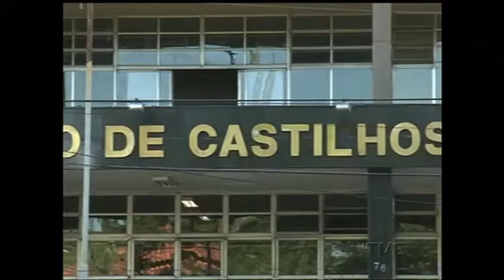Trabalhadores da educação fazem paralisação nacional de 3 dias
Os trabalhadores em educação do estado fazem paralisação por três dias, de hoje à quinta-feira. A mobilização ocorre em todo o país. Em Porto Alegre, no entanto, os professores decidiram não interromper as aulas em algumas escolas. A categoria pede que o piso salarial nacional seja a remuneração básica, com vantagens e benefícios incidindo sobre o valor.